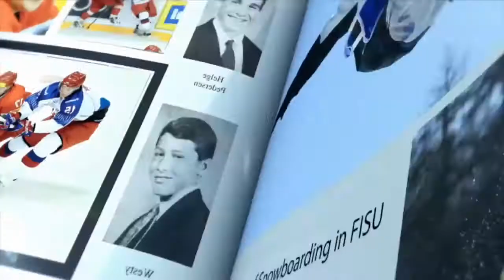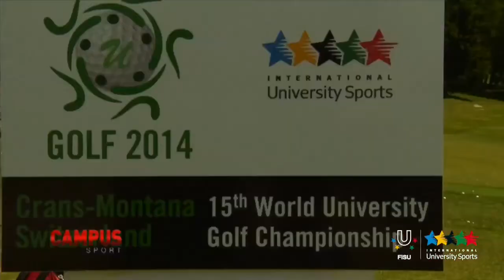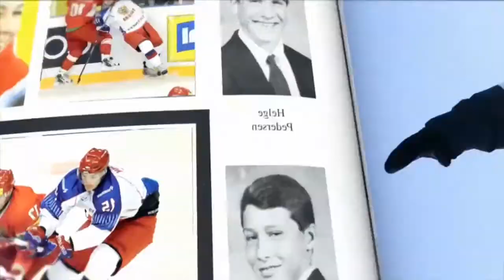15th WUC Golf 2014 in Crans-Montana - 25th CAMPUS TV Show - FISU 2014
The 2014 World University Golf Championship will be held in Crans-Montana from Saturday, June 21 to Saturday, June 28.
The tournament will take place on the world-famous 18-hole, par-72 Severiano Ballesteros course, home to the Omega European Masters.